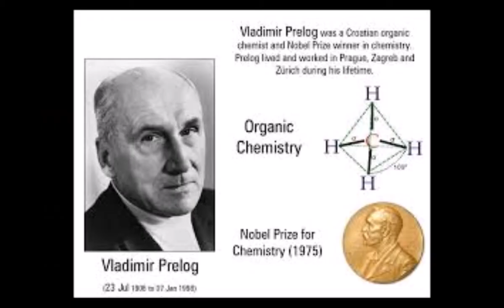VLADIMIR PRELOG nobelovac i muzika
Nobelovac profesor Vladimir Prelog, poznat kao duhovit čovjek, izvor mnogih anegdota o brojnim svjetskim znanstvenicima, posebno kemičarima, bio je veoma skeptičan prema neznancima. Živio je povučeno sa suprugom u kući kraj jezera u Zurichu i nije volio da mu itko, posebno ne novinari, čačka po privatnom životu. Bio je povučen i skroman , srdačan u ophođenju s drugima  ali i sarkastičan i ironičan čovjek, posebno je volio ironizirati politiku i Crkvu.
Kada smo 1991.godine vodili ovaj razgovor  u Zurichu profesor Vladimir Prelog imao je 85  godina. No uskoro je počeo izbjegavati javna isupanja. Novinari više do njega nisu mogli doprijeti. Pogotovo nije dozvoljavao da ga snimaju. Već od prije je imao problema sa srcem i zbog toga je uvijek uza se imao i bočicu  nitroglicerina, tog često efikasnog lijeka protiv srčanog udara. Ali srce još nitko nije pobjedio, pa ni nobelovci.
Profesor Vladimir Prelog umro je 7.siječnja 1998.u 92 godini u Zurichu gdje je i kremiran.
Razgovor s prof Vladimirom Prelogom objavljen je u knjizi "Ljudi XX stoljeća"